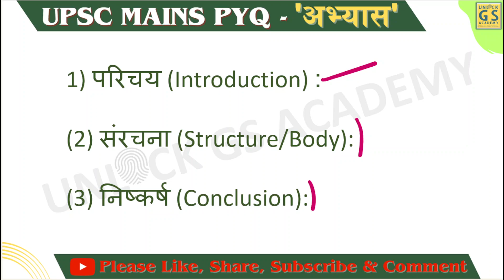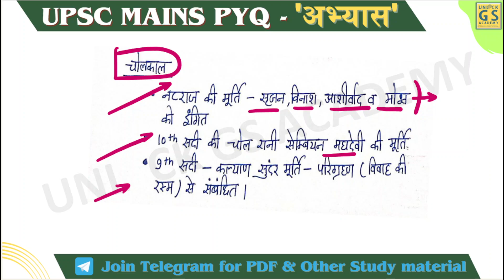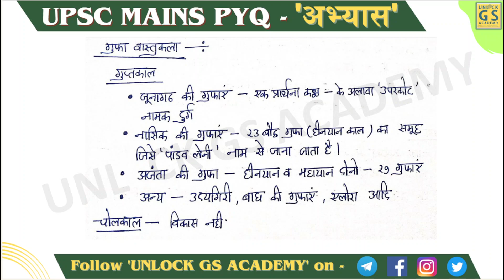Upsc Mains PYQ 2022| Abhyas series| Indian Art & Culture भारतीय कला और संस्कृति| GENERAL STUDIES-1